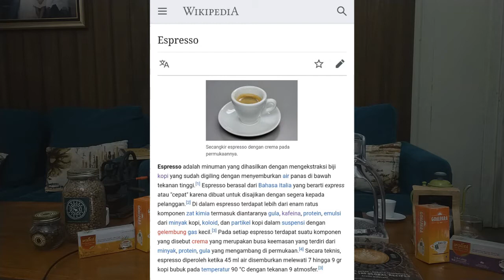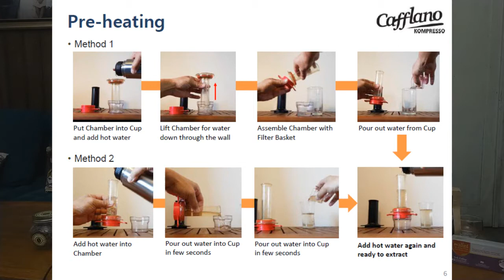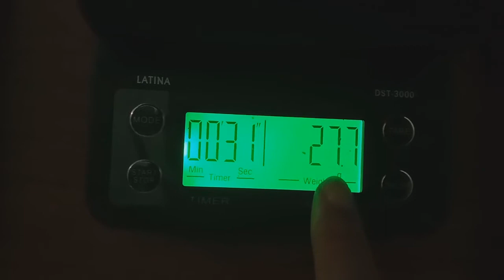ROKPRESSO versus CAFFLANO KOMPRESSO The Battle of Two Manual Espresso Makers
ESPRESSO
Country of origin Italy
Introduced 1901
Color Black
Espresso (/ɛˈsprɛsoʊ/ (About this soundlisten), Italian: [eˈsprɛsso]) is a coffee-making method of Italian origin, in which a small amount of nearly boiling water is forced under pressure (expressed) through finely-ground coffee beans. Espresso coffee can be made with a wide variety of coffee beans and roast levels. Espresso is generally thicker than coffee brewed by other methods, has a higher concentration of suspended and dissolved solids, and has crema on top (a foam with a creamy consistency).[1] As a result of the pressurized brewing process, the flavors and chemicals in a typical cup of espresso are very concentrated. The three dispersed phases in espresso are what make this beverage unique. The first dispersed phase is an emulsion of oil droplets. The second phase is suspended solids, while the third is the layer of gas bubbles or foam. The dispersion of very small oil droplets is perceived in the mouth as creamy. This characteristic of espresso contributes to what is known as the body of the beverage. These oil droplets preserve some of the aromatic compounds that are lost to the air in other coffee forms. This preserves the strong coffee flavor present in the espresso.[2] Espresso is also the base for various coffee drinks—including caffè latte, cappuccino, caffè macchiato, caffè mocha, flat white, and caffè Americano.

Espresso has more caffeine per unit volume than most coffee beverages, but because the usual serving size is much smaller, the total caffeine content is less than a mug of standard brewed coffee.[3] The actual caffeine content of any coffee drink varies by size, bean origin, roast method and other factors, but a typical serving of espresso usually contains 120 to 170 milligrams of caffeine, whereas a typical serving of drip coffee usually contains 150 to 200 mg.[4][5][6]

ESPRESSO BREWING
Finely-ground coffee for espresso
Espresso is made by forcing very hot water under high pressure through finely ground compacted coffee. Tamping down the coffee promotes the water's even penetration through the grounds.[7] This process produces an almost syrupy beverage by extracting both solid and dissolved components. The crema[8][9] is produced by emulsifying the oils in the ground coffee into a colloid, which does not occur in other brewing methods. There is no universal standard defining the process of extracting espresso,[10] but several published definitions attempt to constrain the amount and type of ground coffee used, the temperature and pressure of the water, and the rate of extraction.[11][12] Generally, one uses an espresso machine to make espresso. The act of producing a shot of espresso is often called "pulling" a shot, originating from lever espresso machines, with which a barista pulls down a handle attached to a spring-loaded piston, which forces hot water through the coffee at high pressure. Today, however, it is more common for an electric pump to generate the pressure.